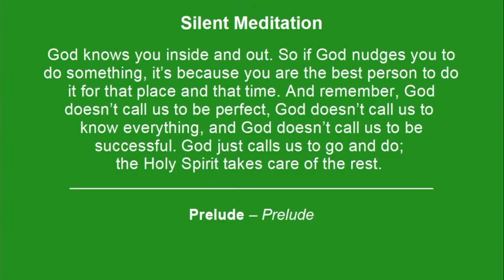a "Prelude" on the tune Charlestown, played on organ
Hear our church organist play this beautiful prelude (arr. Martin).